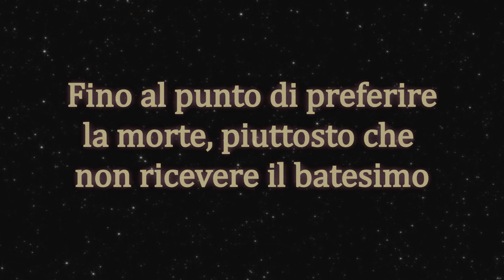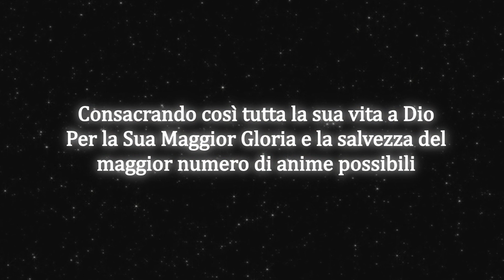Ingresso nel Noviziato di Suor Teresa ( Frati Poveri e Suore Povere APPROVATI )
VIDEO flash sull' INGRESSO al NOVIZIATO di SR TERESA M. ESTER - ( fra Volantino Verde di Gesù e Maria della comunità fratipoveri.net e suorepovere.net APPROVATI dalla Chiesa Catt.. il 30 Maggio 2014 con Decreto Episcopale ).